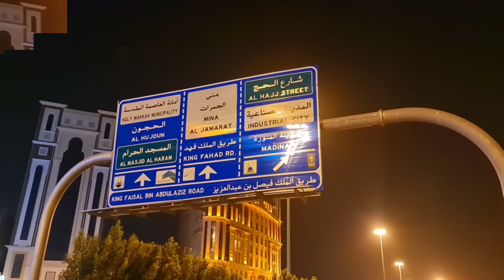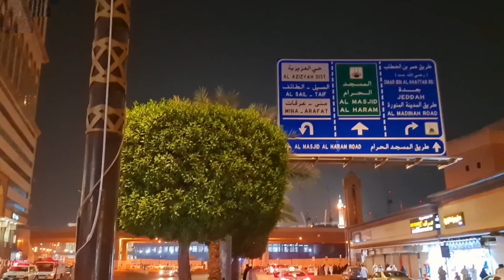Makkah🕋 Eid ul Fitr 2023 in Masjid Al-Haram Complete Vlog | Makkah main Eid waly din kasa Guzrah